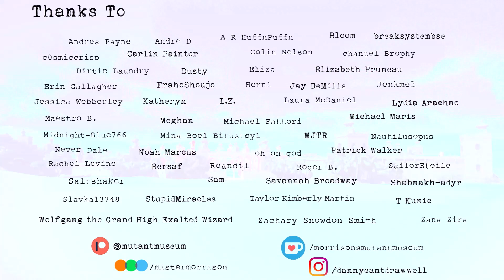The Eye of Argon - Ch. 7 1/2 (FINALE)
Instagram.com/dannycantdrawwel
lLetterboxd.com/mistermorrison/

The Eye of Argon was written by Mr. Jim Theis.  It was originally published in the 10th volume of OSFAN, a fanzine associated with the Ozark Science Fiction Association, in 1970.

Backgrounds were made in Planet Zoo.  Character models were made with HeroForge.

The soundtrack:
Trevor Duncan, "Acts of Heroism (a)"
Cecil Milner, "Rescue"
Jack Coles, "Stealth by Night"
Paddy Kingsland, "Finders Creepers"
Richard Harvey, "Silent Scream (a)"
Otto Sieben, "Sad Espressivo"
Paddy Kingsland, "Lumbering Giant"
Len Stevens, "Savage Episode"
Ronald Hanmer, "Dramatic Cue (f)"
David Arnold, "Trombone Slides (b)"
John Fox, "Nature's World"
Hubert Clifford, "Drama Link (e)"
Chris Payne and Paul Rogers, "Approaching Evil"
Ivor Slaney, "Dramatic Impact #4"
Dennis Farnon, "Bat Stabs"
Mladen Franko, "Lifeblood"
Hans Conzelmann and Delle Haensch, "Escape"
Hans Conzelmann, "Final Triumph"
György Ligeti, "Kyrie" (from his Requiem)
Hubert Clifford, "Drama Link (h)
Robert Comford, "War Lords"

Also featuring:
Strong Bad Email
Strike Commando
Volvic ad
The Simpsons
Fantasia (1940 film)
Tree of Life
Mad God
Maciste contro i mostri
2001: A Space Odyssey
Twin Peaks